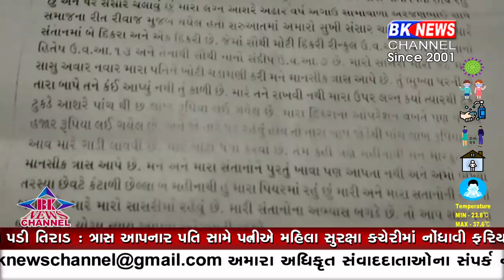લાખણી તાલુકાનાં લવાણા ગામમાં દાંપત્યજીવનમાં પડી તિરાડ...